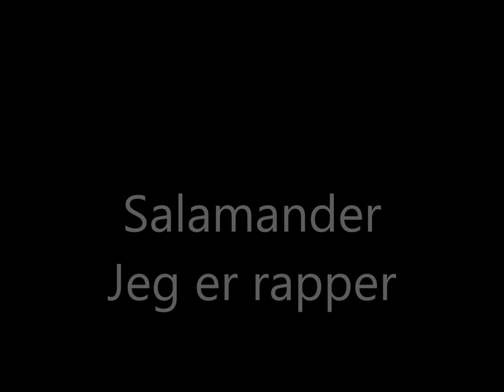Aleksander Salamander - Jeg er rapper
Den er til dama mi. :D Er singel men har låten klar. Lastet ned alle låtene jeg har spilt inn gratis! :) Download all my songs I recorded free! ;D